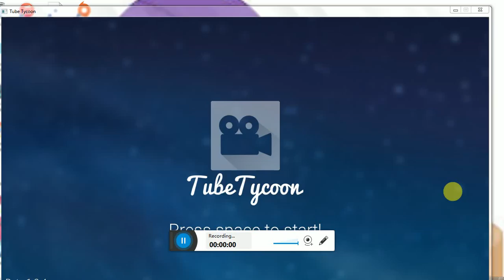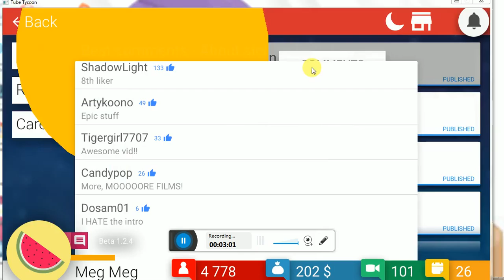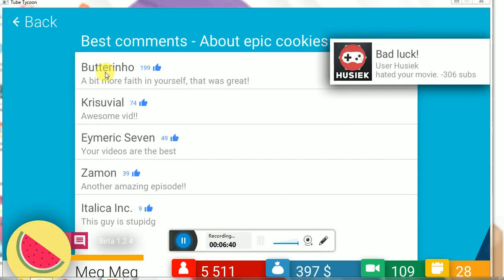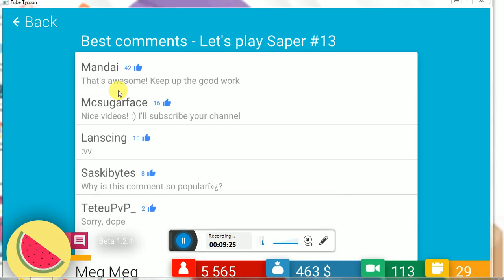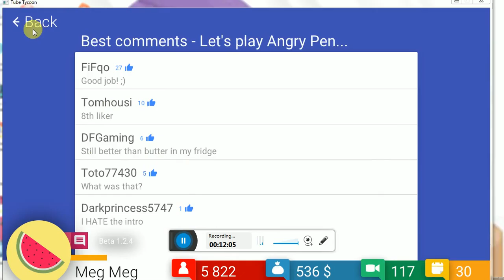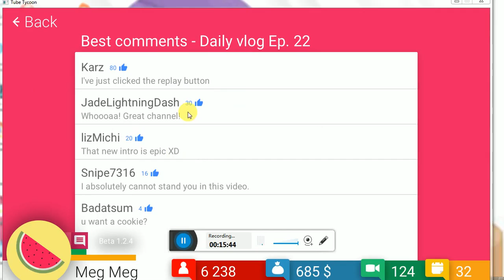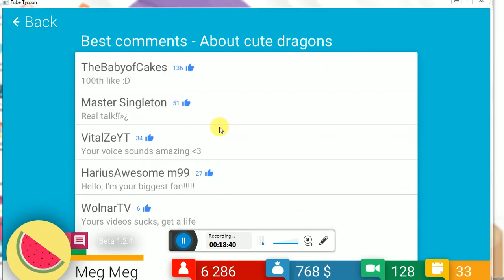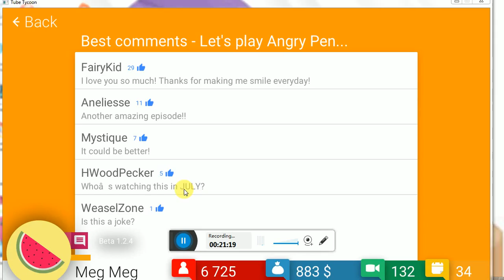Meg plays: Tube Tycoon Ep 3: "Good Comments"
i like cats